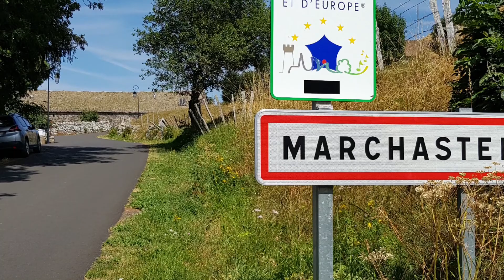15/08/2020 - Randonnée de Marchastel